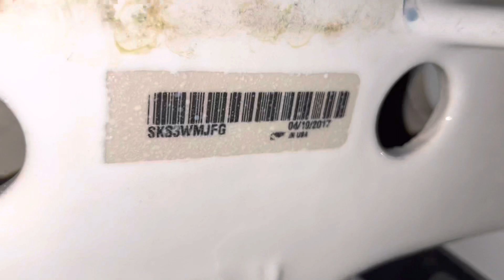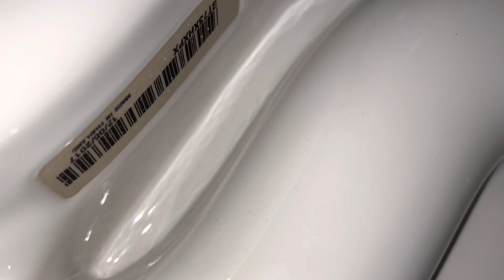Club Pilates Unisex Restroom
Great toilet, but it needs more pressure.

Fixture list:
-1 2017 Kohler Highcliff Ultra toilet